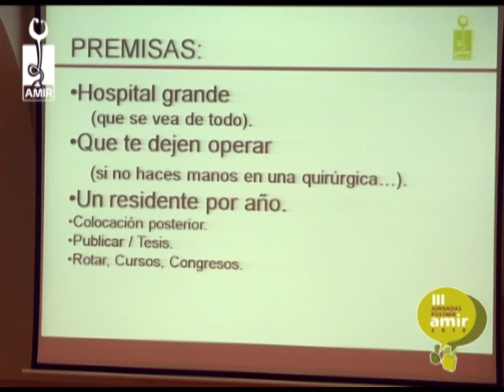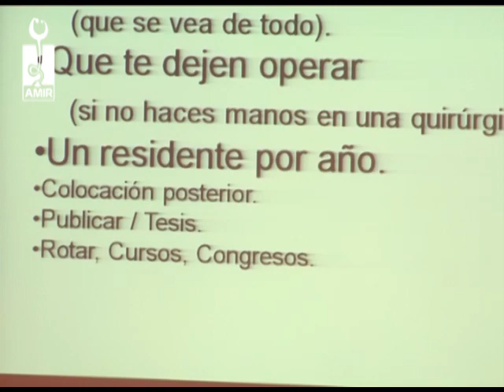Otorrinolaringología - Parte 2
III Jornadas PostMIR AMIR 2010
"Otorrinolaringología" por el Dr. Manuel Gómez Serrano